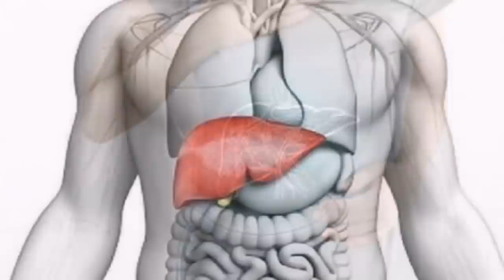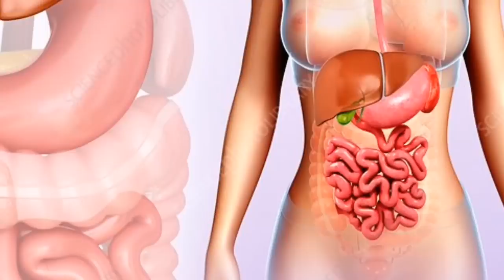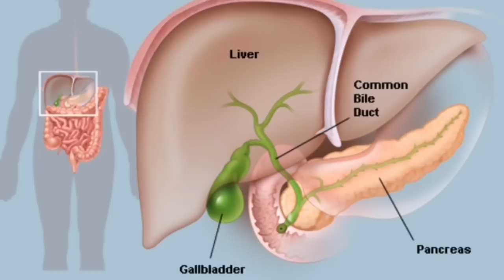BR. 1 VITAMIN ZA BOLESNU JETRU!